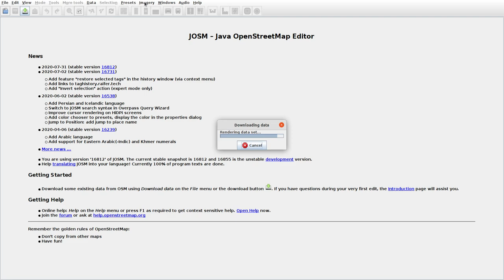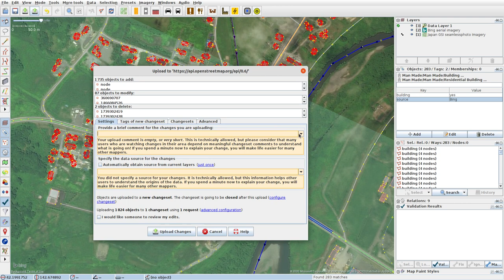JOSMrec0462 2020 08 10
Japan. Hokkaido. Ogifushi. Tracing buildings (mainly) in JOSM for openstreetmap.